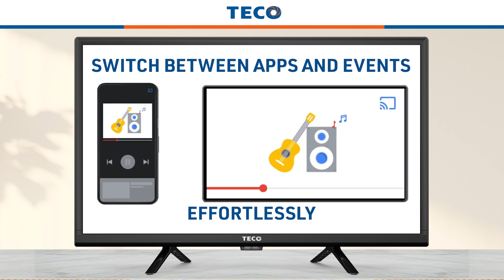TECO Smart TV Range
Experience the brilliance of a TECO Smart TV. Available NOW!